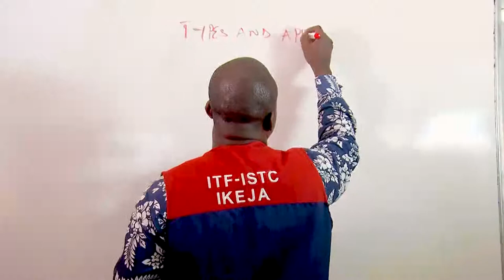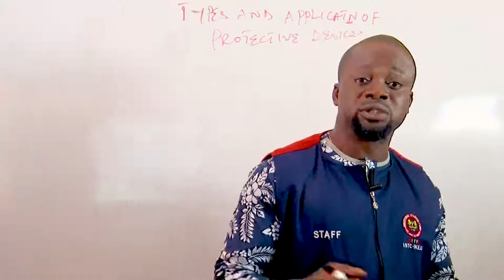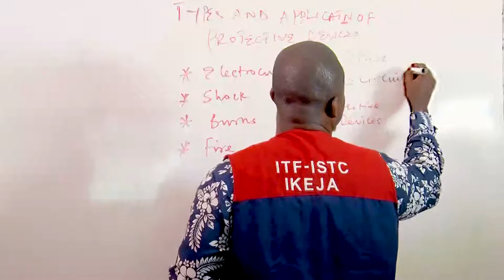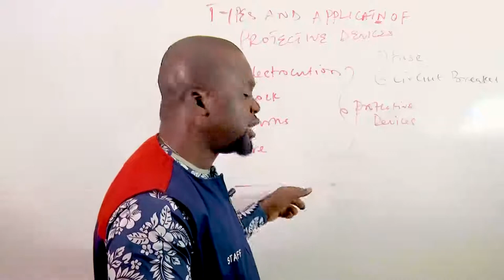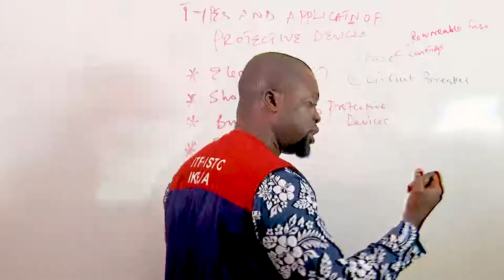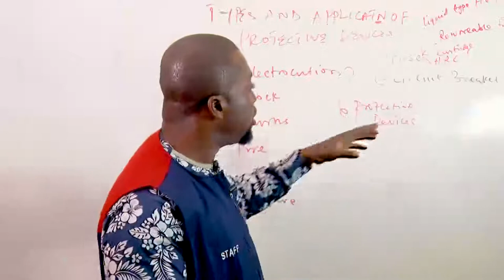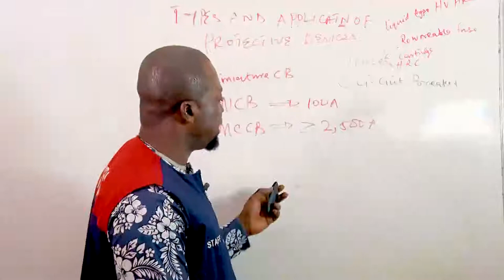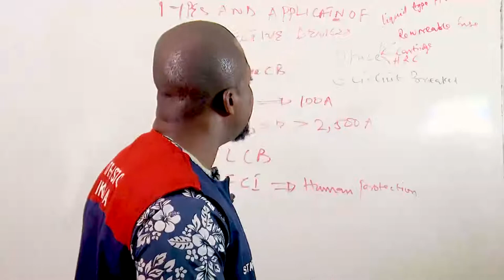APPLICATION OF CONTORL AND PROTECTIVE DEVICES